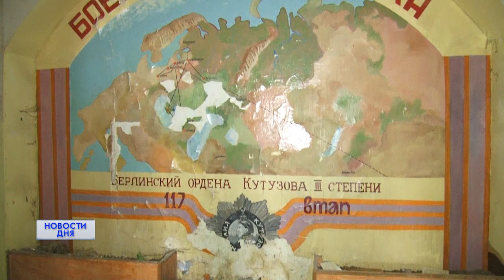ОБРАЩЕНИЕ ПУТИНУ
Сразу 4 видеообращения к Владимиру Путину записали оренбургские журналисты. Все они, а точнее, мы просим президента спасти гагаринскую летку.